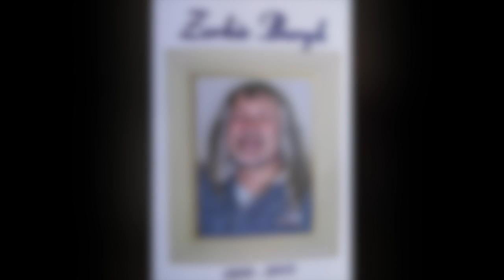Zirk Bergh - Wie't daai blomme geplant in Namakwaland